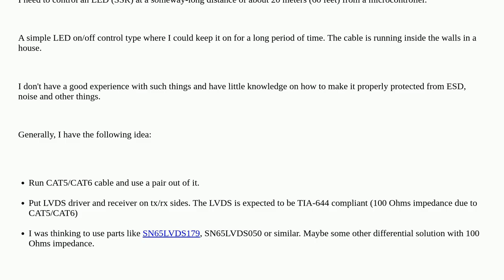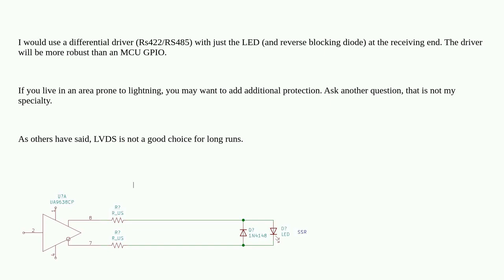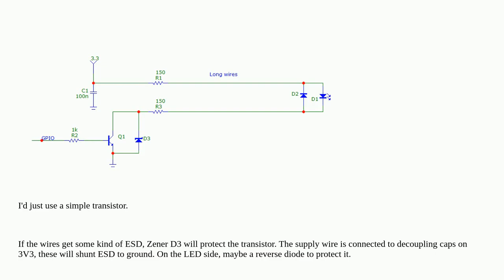Electronics: The best way to light an LED at a distance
The best way to light an LED at a distance

A special thanks goes out to the community

  digital-logic lvds digital-communications cat5 microcontroller